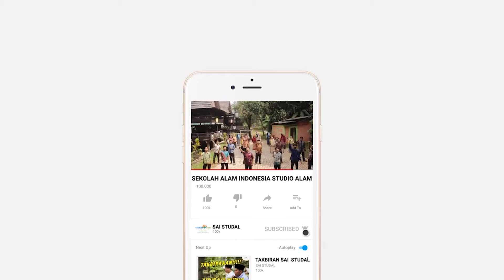KISAH ABU BAKAR